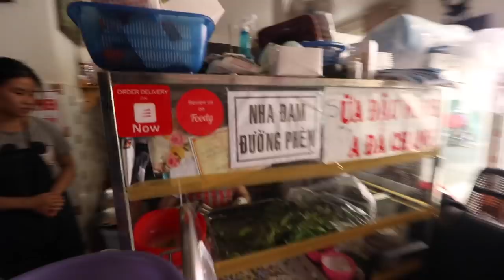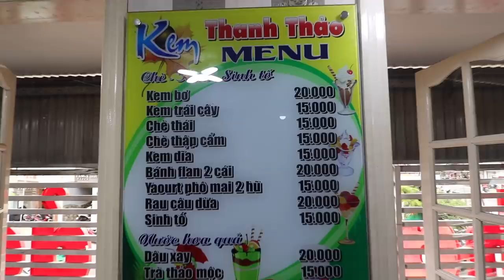The TASTIEST Breakfast In Đà Lạt: Bánh Căn | Iconic Street Foods Of Đà Lạt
First one of the ultimate street foods you can eat in Da Lat, Banh Can. A rice flour batter cooked up over a claypot stove and then topped with an egg how you like it. Then the main part of this meal, when the steaming hot Banh can are delivered to your table, you then dip them in your flavor packed sauce. A mixture of mam nem, fried scallions, mango, chili, and more. An absolute explosion of flavor and one of my favorite meals in Da Lat at a small locals stall.

Next, we had to head to the market for me to look for some nuts. I didn’t find my nuts, but a lady sure did win me over when she let me sample the bap ran.

After the market, we headed to another must eat dish in Da lat, the Banh Uot Long Ga. A dish of rice sheets, Da Lat’s famous chicken, herbs, spices, and more all tossed in a bowl. We went to one of the most well known spots in Da Lat and well known for good reason. This banh Uot Long Ga was packed with flavor, yet was light enough that I felt like I could eat it every single day.

Finally, you can’t talk about Da Lat without mentioning avocado. This time I had my avocado in the form of Kem Bơ. An avocado smoothie topped with some coconut ice cream. While this place may have not been my favorite, this is definitely a treat that will make you feel like a child.

My Equipment:

World Adapter

LOCATIONS

 Banh Can
(No spot on google, close to this address)
64 Đường Hoàng Diệu, Phường 5, Thành phố Đà Lạt, Lâm Đồng

Bánh ướt lòng gà Long
Hẻm 202 Phan Đình Phùng, Phường 2, Thành phố Đà Lạt, Lâm Đồng

Kem bơ Thanh Thảo
76 Nguyễn Văn Trỗi, Phường 2, Thành phố Đà Lạt, Lâm Đồng